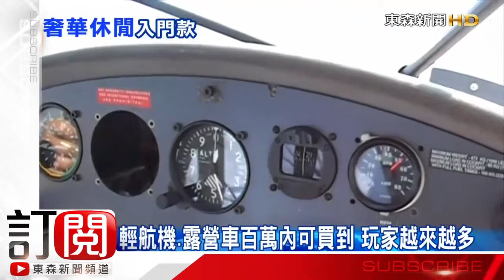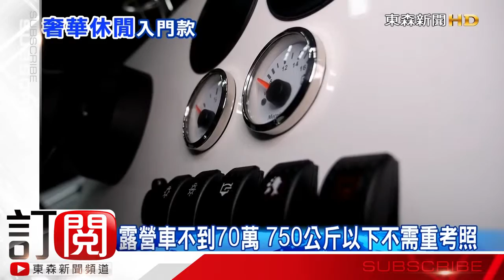輕航機、露營車百萬內可買到 玩家越來越多 東森新聞HD